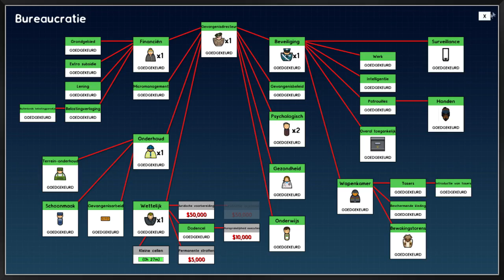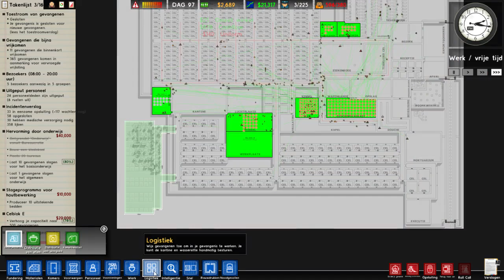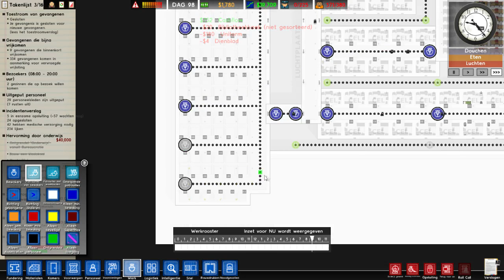Gigantisch kleine cellen Prison Architect